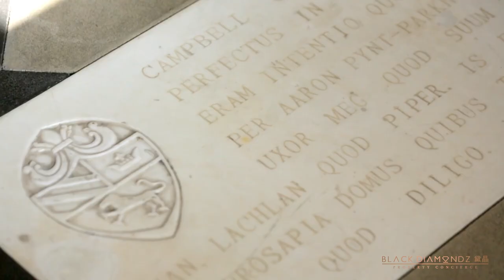Black Diamondz | 181 -199 Matthews Road Leopold VIC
An ultra-luxurious waterfront estate presiding over Victoria's Bellarine Peninsula with the standard of luxury rarely seen anywhere upon the global Landscape.

Welcome to the Campbell Point House.

Included in this veritable masterpiece of architecture is various buildings comprising 20 bedrooms, an infinity edge swimming pool incorporating panoramic views of Lake Connewarre, a limestone pool house, tennis court, jetty and an approved helicopter landing site.